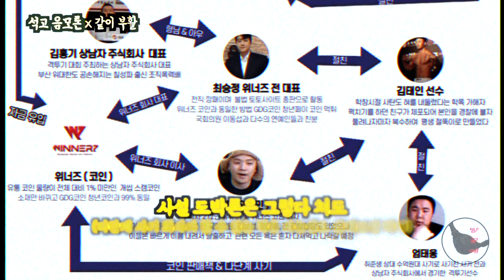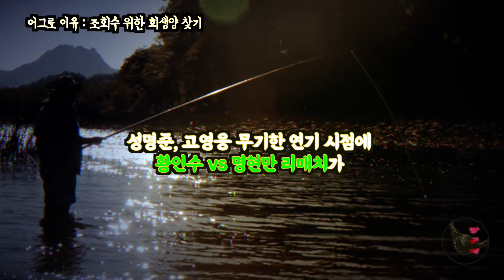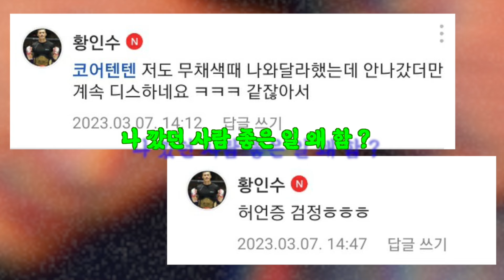다사코 ㅃ스런: 석고론 마려웠던 이유&멱살잡힌 명현만-황인수-최원준 리매치 향방(ft.위너즈,로드FC,장사의신)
위너즈 코인 게이트 정문홍의 로드FC연루 말하다
갑자기 튀어나오는
다크사이드 코리아의 석고 음모론

사설 토토 등과 위너즈 연계를 위한
그의 창의적 발상이 불러온 파문이
엉뚱한 결실을 맺을지도?
강제 소환되는 명현만과
격투계 이야기에 무슨 주제든
이제 더 이상 빼고 말할 수 없는 존재가 된 황인수

블랙컴뱃 검정은 조금 불편할 수도 있는 이야기?